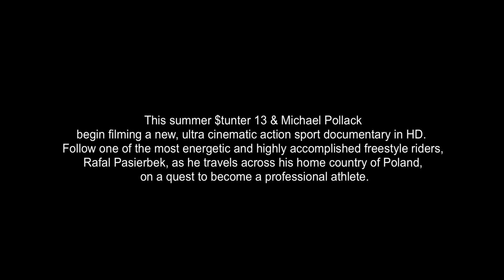STUNTER 13 - AMSTERDAM 2011 / DIRECTED BY: MICHAEL POLLACK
Baked Studios introduces their newest Michael Pollack film featuring Polish freestyle rider Rafal Pasierbek a,k,a, $tunter 13.  This section was fillmed in Amsterdam during 3 days of rain.  Shot on Canon 5d Mark ii